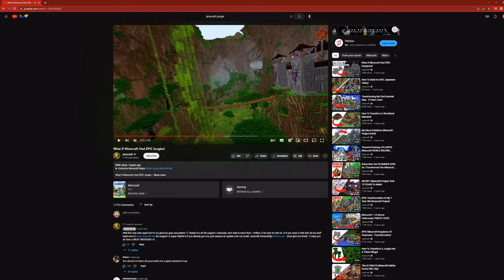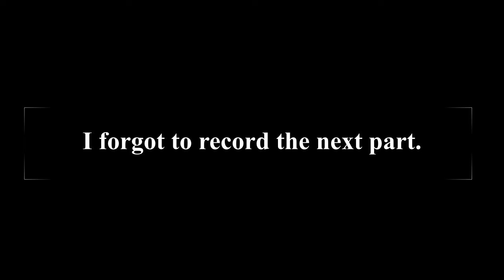What if Minecraft had better jungles?